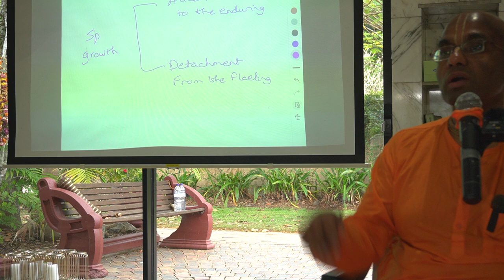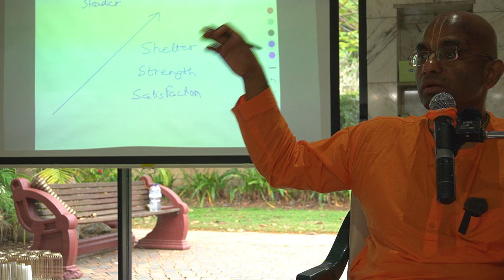3 keys to Enlightenment | Srimad Bhagvatam 3.10.4 | Chaitanya Charan